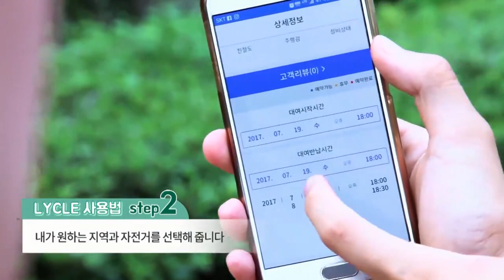라이클 자전거 셰어링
전기자전거 일반인 vs 로드자전거 매니아